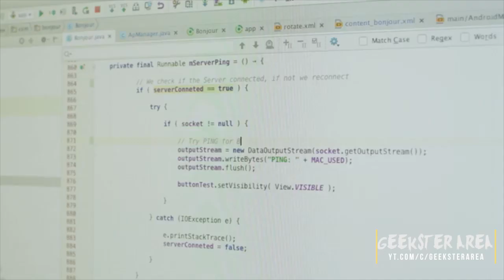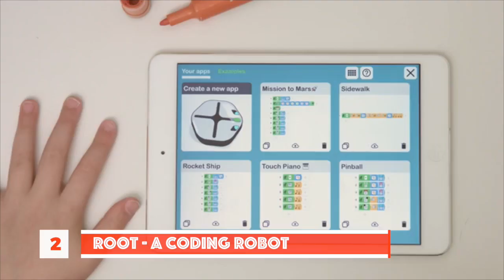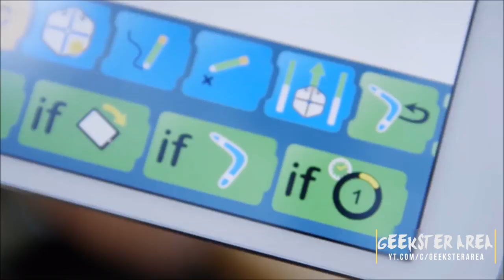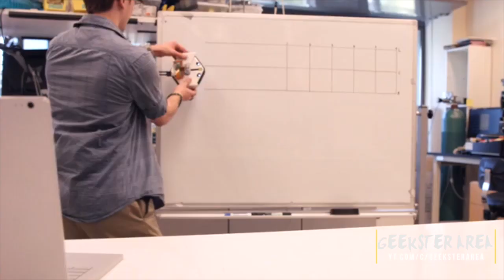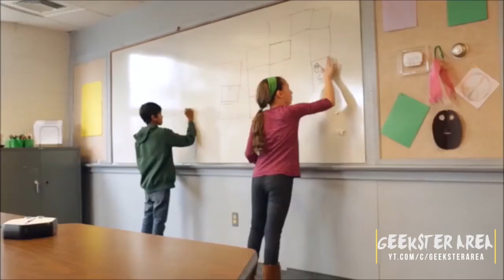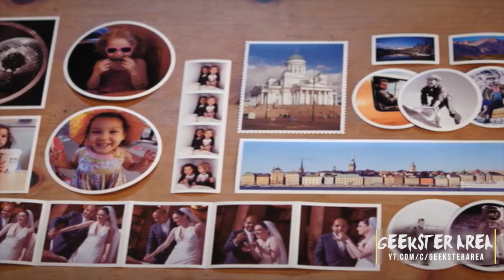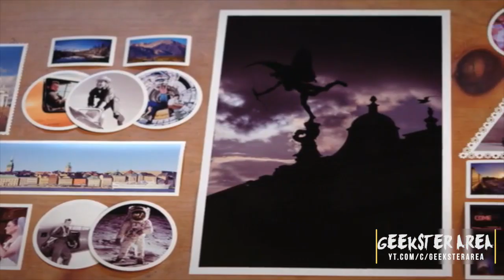TOP 5 NEW BEST FUTURE TECHNOLOGY INVENTIONS!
Projector Alarm ➜
Wood Laser Engaver ➜
Cozmo Coding Robot ➜
3D Printer ➜

Note: Price may be changes after video published date.